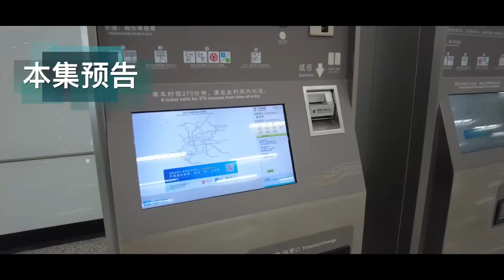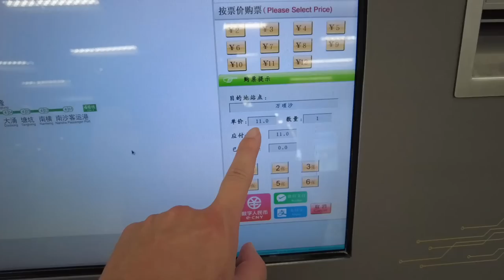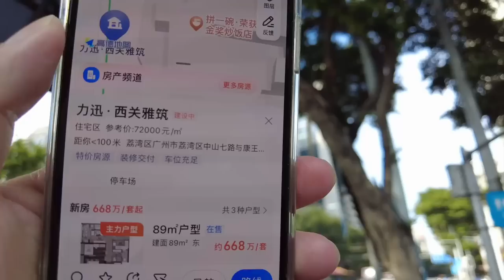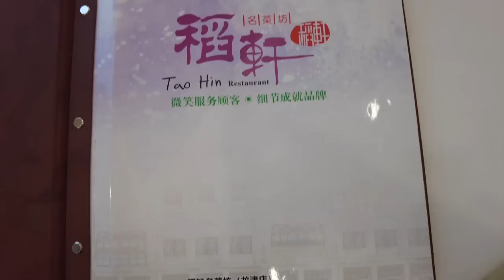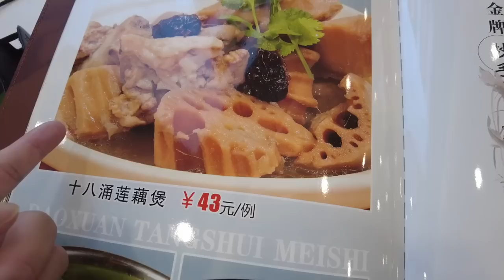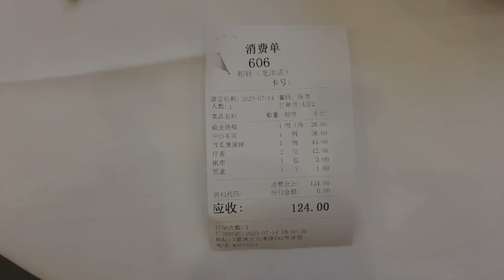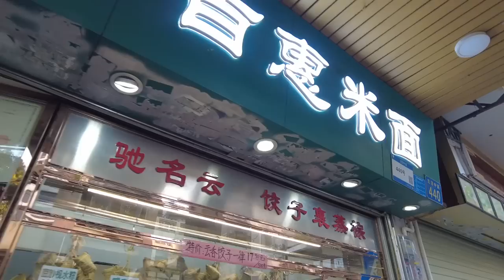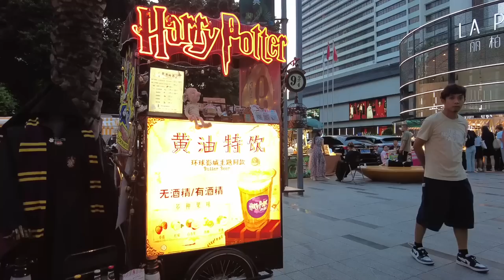【广州漫步粤菜美食探店】烧鹅28元！最抵食！人均消费40元！藏在老城区！平靓正！排队王！全部订满！慢生活！市场买菜！值得一试！性价比之王！必须早到！Canton Food Tour｜GuangZhou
餐厅名称：稻轩名菜坊(龙津中路店)
餐厅地址：广州市荔湾区龙津中路542号二楼
餐厅消费：节瓜煲猪踭¥43，干炒牛河¥38，脆皮烧鹅¥28

Chapters:
00:00 Intro
00:23 陈家祠地铁站/如何购买地铁票
07:42 中山七路/卷烟二厂现状/西关雅筑/新楼盘楼价
09:58 便利如何买羊城通卡
11:01 稻轩酒家晚饭/无订位无饭食/读餐牌时间
18:01 节瓜煲猪踭/干炒牛河/脆皮烧鹅
27:09 龙津路市场买菜
31:09 环市东路/友谊广场集市
35:02 Ending